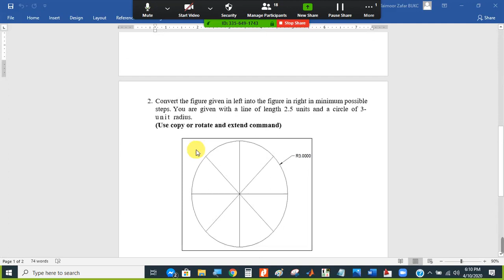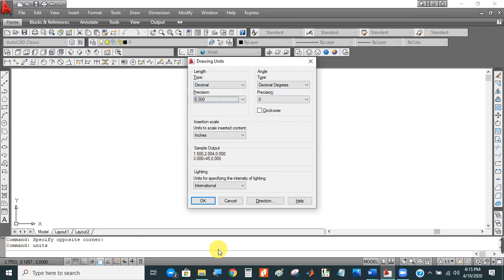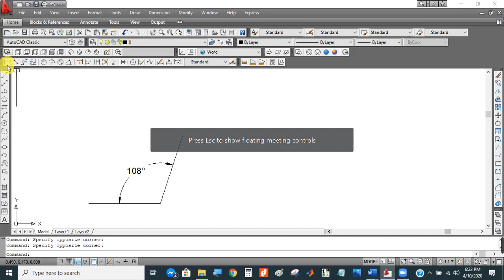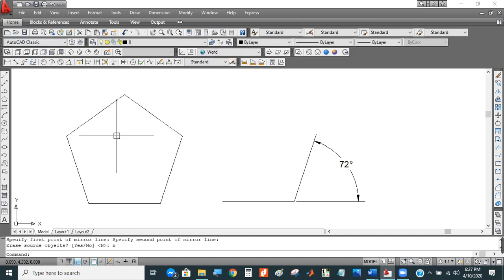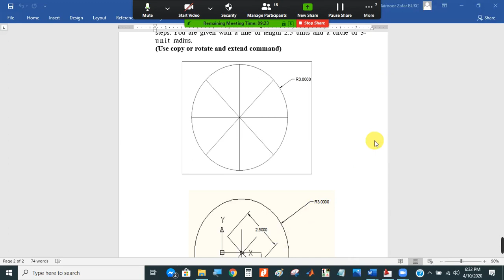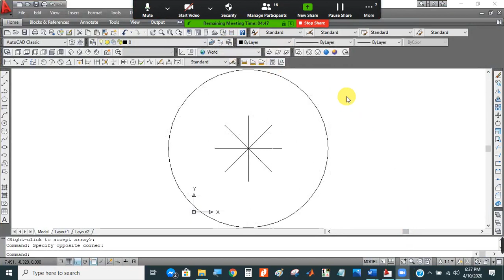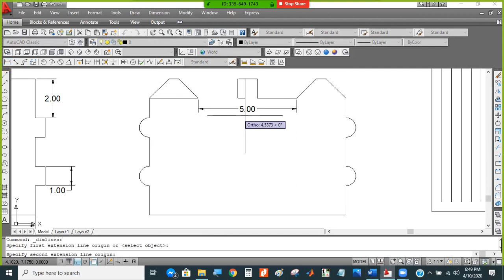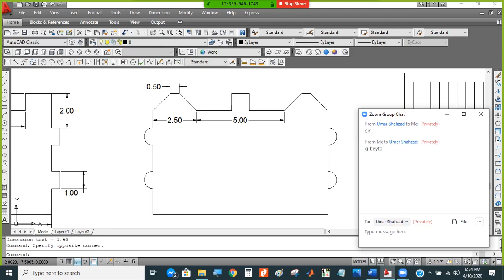Live session with students of BEE-2C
Discussion on AutoCAD drawing tools